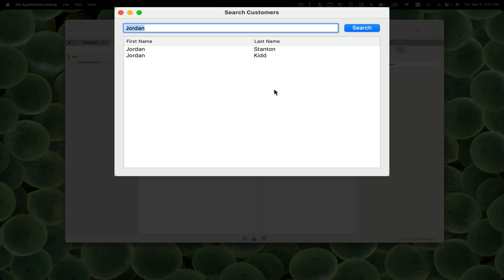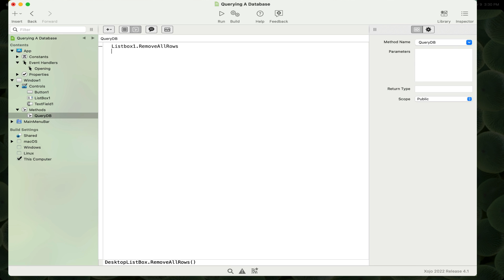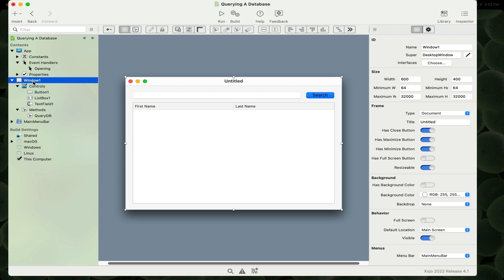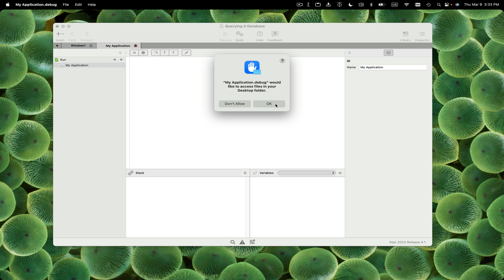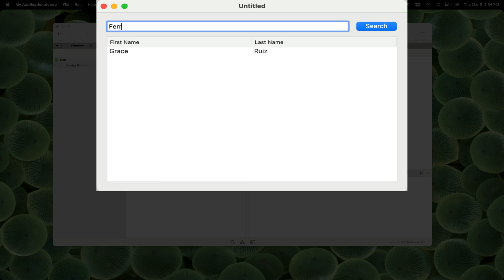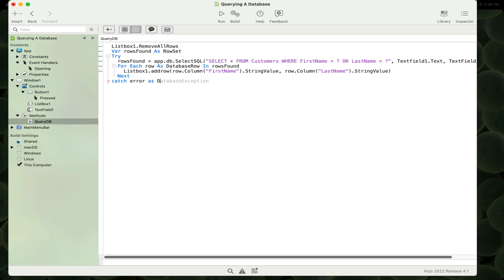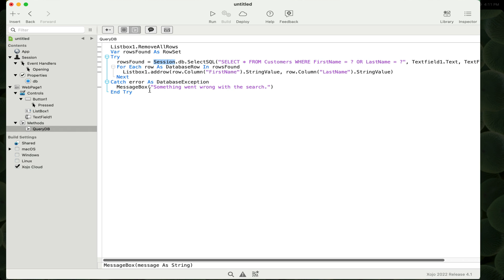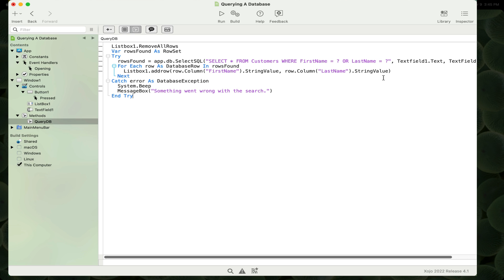Querying a Database from Xojo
Learn to query database from your Xojo projects. This video and example were made using Xojo 2023r1.

Learn more about using Xojo Databases with Xojo in the Xojo Documentation

Xojo is a single language that builds native apps for Windows, macOS, Linux, Raspberry Pi, web and iOS with Android in  testing now. The Xojo Programming language and IDE is free to download and no license is required to learn, develop, run and test your projects.